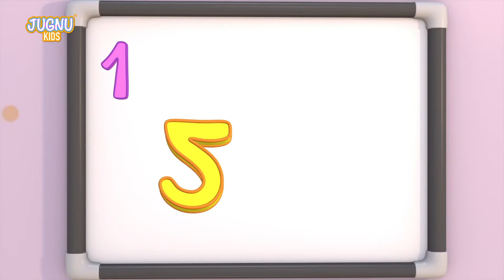Phonics Song with TWO Words - A For Apple - ABC Alphabet Songs with Sounds for Children